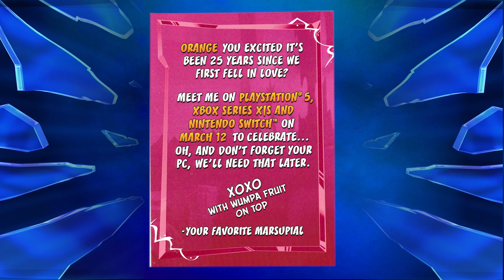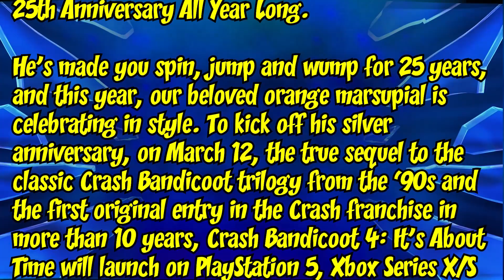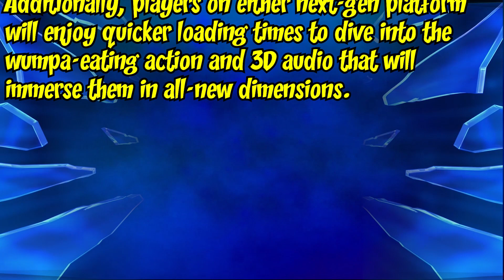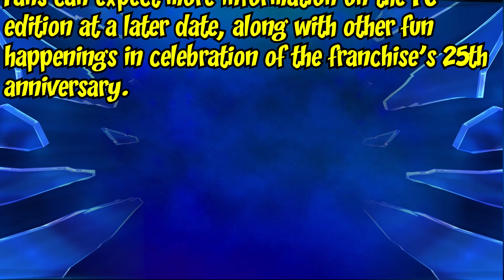CRASH BANDICOOT 4 SWITCH, PS5, SERIES X AND PC PORTS ANNOUNCED!!!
Crash Bandicoot 4: It's About Time FINALLY just got an announcement for not only the Nintendo Switch Port, but PS5 playstation 5, Xbox Series X, and PC Ports as well!